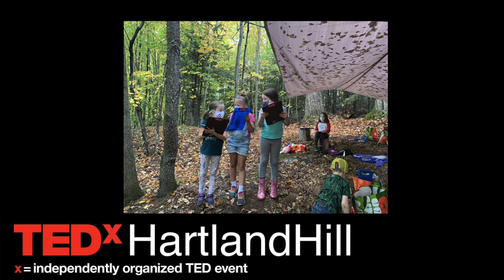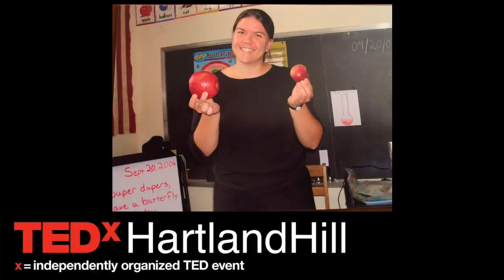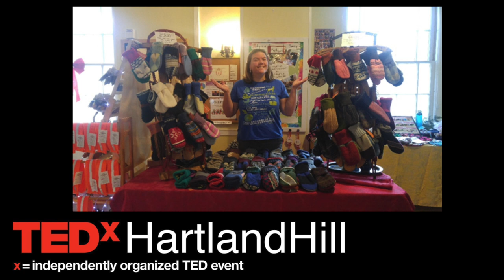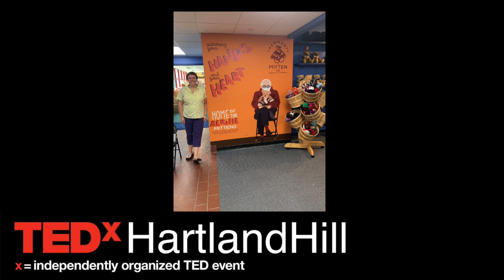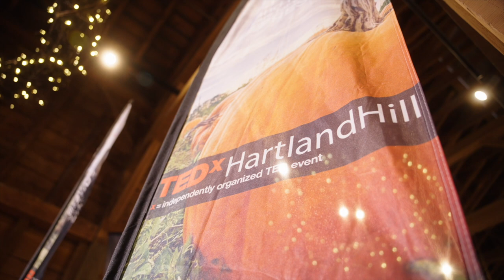A Repurposed Life - Upcycling Bernie’s Mitten Maker | Jen Ellis | TEDxHartlandHill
What happens when a teacher and crafter from rural Vermont makes mittens for her favorite senator and wakes up an international social media sensation? Bernie Sanders attendance at the 2021 Presidential Inauguration became the inspiration for millions of memes and sent Jen Ellis's world on a wild ride.

TEDxHartlandHill 2023 Theme: The Art of Living This event explored the art of finding balance and purpose in our lives and featured a diverse lineup of speakers who share their unique perspectives and experiences from the academic to the artistic, the concrete to the cutting edge. Jen Ellis was a teacher and crafter when the mittens she sewed for Senator Bernie Sanders became the inspiration for millions of memes. Originally from South Portland, Maine, Ellis’s teaching career spanned nearly two decades in the public schools of North Carolina and Vermont. She is a songwriter, beekeeper, and still sews the occasional pair of mittens for local non-profit fundraisers. She is currently pursuing a master’s degree in counseling from the University of Vermont. This is her debut publication. Ellis lives in Essex Junction, Vermont with her wife and daughter. This talk was given at a TEDx event using the TED conference format but independently organized by a local community.